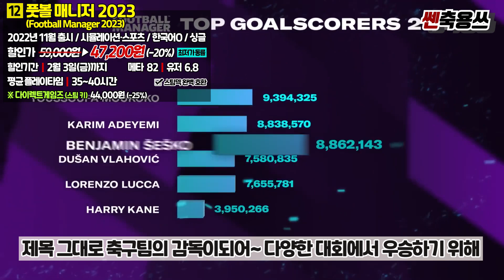개꿀이다!!!🔥 스팀 무조건 추천하는 갓띵작 할인 게임 BEST (+무료 게임 2개)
안녕하세요! 쎈축용쓰TV 캬쿄야입니다! 오늘은 이렇게 추운 겨울 이번 주말! 집에서 따뜻하게 즐길만한 스팀 할인 게임 및 에픽게임즈 무료 게임 소식을 들고 왔는데요! 요번 주도 아주 신나고 가성비 좋은 게임들로 들고 왔으니까 영상 끝까지 재미나게 시청해주시길 바라겠습니다!!

00:00 안녕하세요! 쎈축용쓰TV입니다!!
00:03 스팀 할인 게임 및 에픽게임즈 무료 게임 끼릿!
00:31 피파 23
01:06 메트로 엑소더스
01:52 데빌 메이 크라이 5 + 버질
02:36 갓 오브 워
03:16 데이즈 곤
03:55 로보토미 코퍼레이션
04:35 영웅전설 여의 궤적
05:10 오리와 도깨비 불
05:50 림월드
06:24 언차티드 레거시 오브 시브즈 컬렉션
07:04 바이오하자드 라쿤 시티 에디션
07:42 풋볼 매니저 2023
08:23 이번 주 에픽게임즈 무료게임.1
08:55 이번 주 에픽게임즈 무료게임.2
09:27 다음 주 에픽게임즈 무료게임
09:40 총 정리!
10:02 항상 감사합니다^^